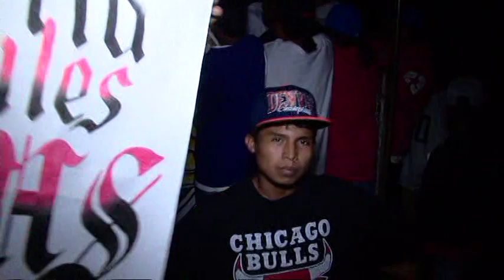BAILE EN PETLACALCINGO GUERRERO SEPTIEMBRE 2016 VIDEO 2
BAILE EN HONOR AL SANTO PATRONO SAN MIGUEL ARCANGEL